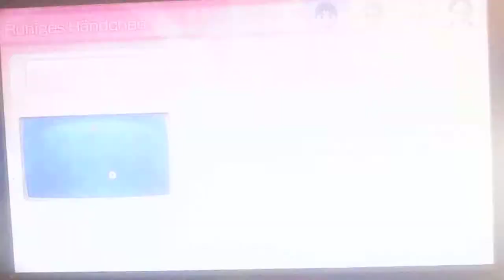Wii Party U Part 6 Wir holen auf